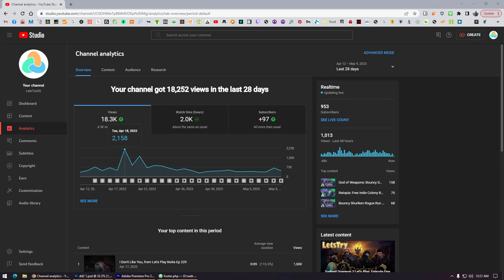Luckiest Firey Heath and Spontaneous Combustion 1st Area in the History of Noita? Let's Play Ep 242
Shure MV7